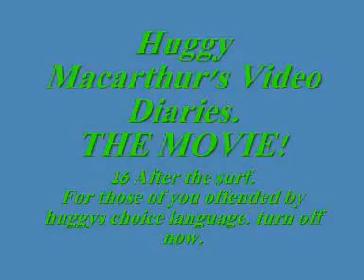mac 16 after the surf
Phew! Huggy and the crew live to sail another day. or so.